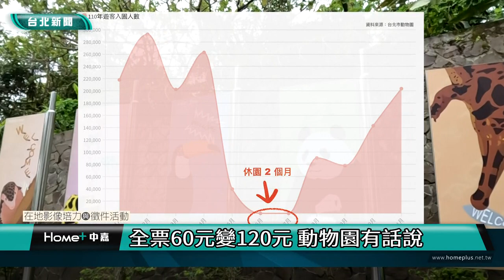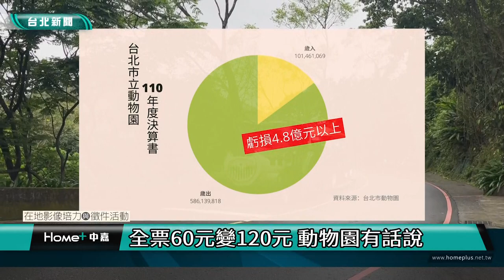台北｜ 小世界｜北市動物園票價翻倍漲 民眾盼能提升遊園品質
(中嘉新聞 校園記者 李沛鍶、苗斯堯／台北市採訪報導)
座落於台北市文山區的市立動物園於1986年成立，至今已有36年的歷史，由於台北市立動物園擁有多樣性的動物生態，2008年時，又迎來2隻大熊猫「團團」及「圓圓」，成為園區內的明星動物，再加上又是台北市境內唯一、全台最大的動物園，多年來總是吸引眾多大、小朋友入園遊玩，一到連假人潮更是擠爆，也讓台北市立動物園成為親子至戶外踏青、活動的聖地。但是最近，台北市教育局就證實將調漲台北市立動物園的入園票價，非台北市民全票將從60元翻倍漲至120元，優待票、團體票也都各漲一倍。